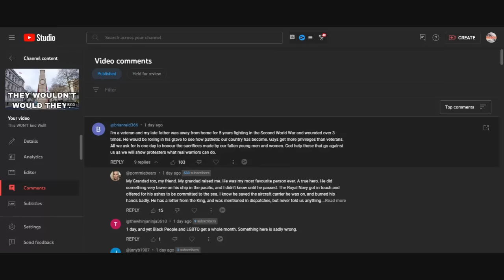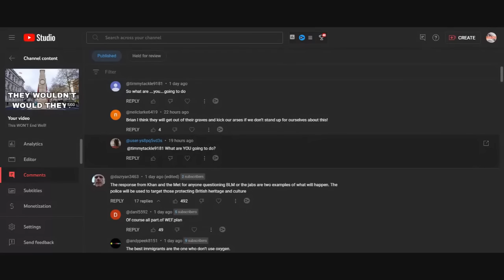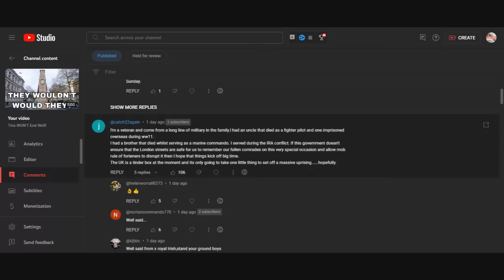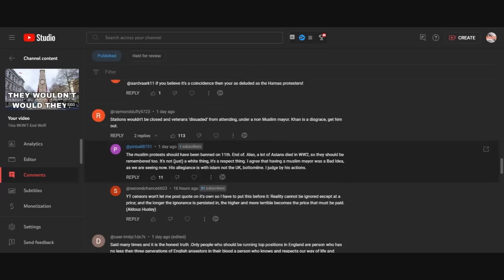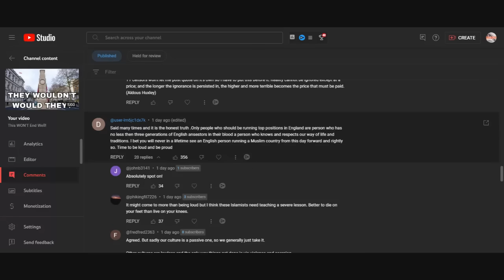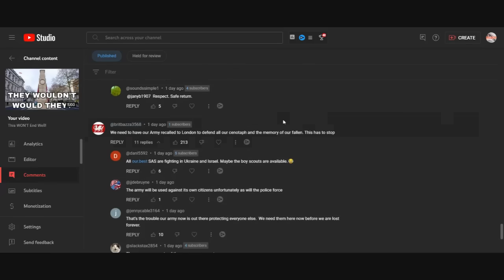This WON'T End Well!